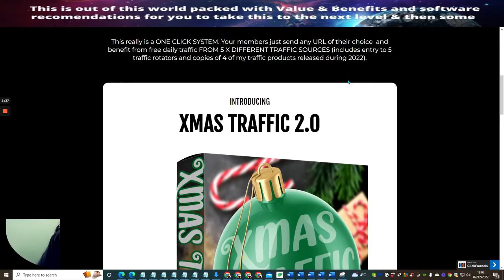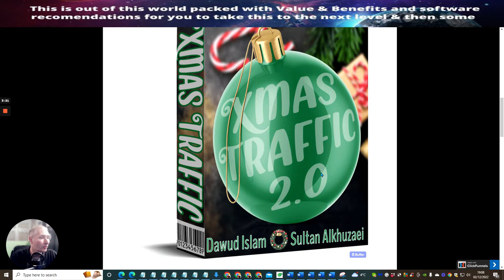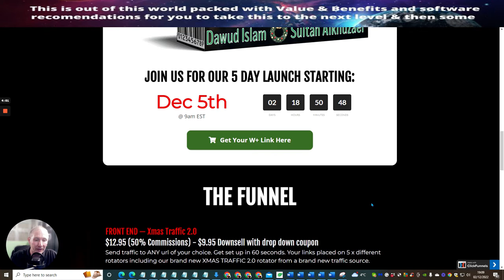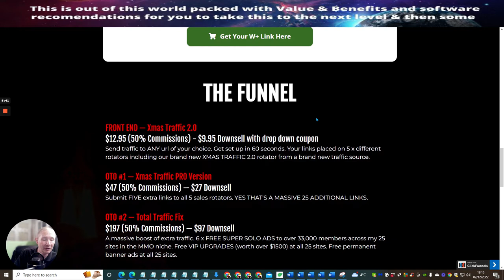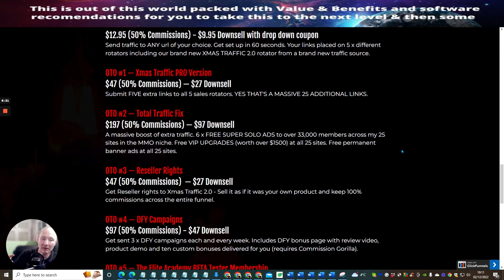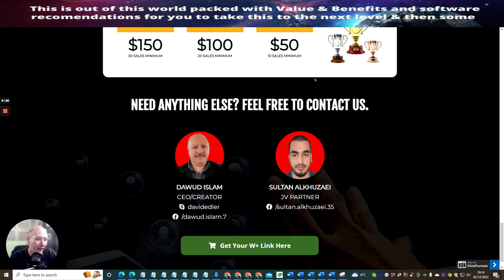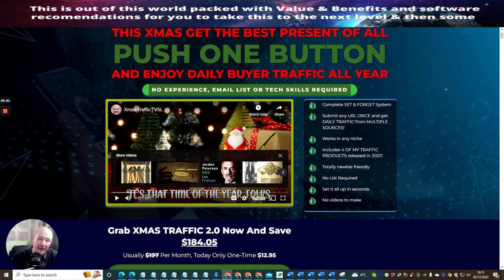Xmas Traffic review 2.0 with Extra Rotators wow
This really is a ONE-CLICK SYSTEM. Your members just send any URL of their choice and benefit from free daily traffic FROM 5 X DIFFERENT TRAFFIC SOURCES (includes entry to 5 traffic rotators and copies of 4 of my traffic products released during 2022).

P.S. Early Bird launch Coupon activated - $9.95 first 12 hours - WOW

Extra Bonus will stop after the 5-day launch so be sure to grab yours or it will cost you an additional $3 per pack if you miss out. saving you $18.00
Exclusive to Early bird purchases only, Buy in Launch and receive for free 6 more packs of 10 Links this will give you a staggering 70 links in total

get 3 x solo ads to send to over 33,000 people across my 25 websites in the MMO niche. Additionally, Your members just send any URL of their choice and benefit from free daily traffic FROM 5 X DIFFERENT TRAFFIC SOURCES (includes entry to 5 traffic rotators and copies of five my traffic products released during 2022). INCLUDES BRAND NEW SUPER CONVERTING TRAFFIC SOURCE FOR 2022 NEVER SEEN BEFORE!!!

Including my mouth-watering bonuses, no one else has! - WOW

Have you seen the Click Engine yet under $5 get your here few spots left

Affiliate Marketing for newbies 2022, how to create your own bonuses, work from home 2022, start your own business online 2022, passive income 2022, build your email list fast,Xmas Traffic 2.0 Review with Bonuses, Xmas Traffic 2.0  review bonus, How to build a DFY Campaign, How to create a ebook cover, developers license included,  make your first sale, build your first funnel or website